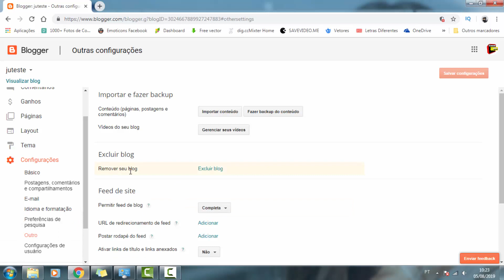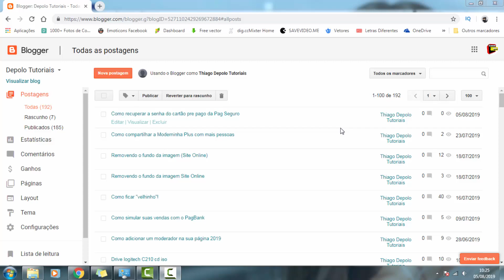Como excluir um blog no Blogger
Veja como excluir um blog no blogger

Ajuda-me também
Faça uma doação
OU PELO BANCO DO BRASIL
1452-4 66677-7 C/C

►Ajude o canal com 1 real.